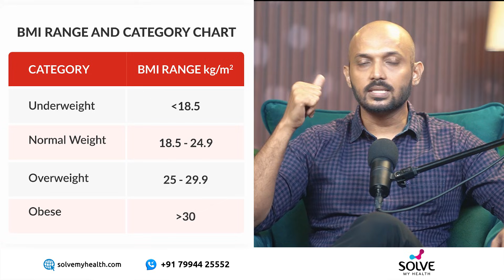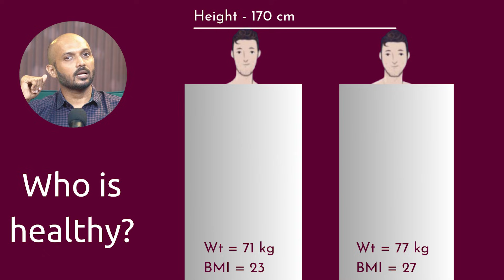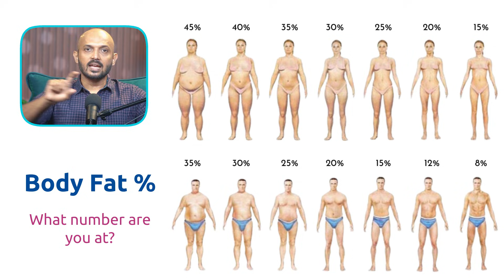BMI is Bullshit indicator of health | BMI- നെ വിശ്വസിക്കരുത്!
BMI is a flawed and outdated indicator of health, and it’s time we stop obsessing over it. In this video, I explain why BMI does not measure true health and why body composition is far more accurate when it comes to assessing fitness, metabolic health, and long-term disease risk.

Most people who are labeled “overweight” by BMI are actually healthy… and many people who look “normal weight” are metabolically unhealthy. This condition is known as MONW (Metabolically Obese, Normal Weight), and it’s far more common than you think.

➡️ What you’ll learn in this video:
• Why BMI was never created to assess individual health
• What body composition really means
• How to measure body composition
• The truth about body fat %, lean mass, visceral fat
• Why muscle mass matters more than body weight
• How you can be “slim” yet high-risk for diabetes, blood pressure, cholesterol, and fatty liver
• Health markers you should track instead of BMI

Health is not a number on a chart. Health is how your body performs, protects, and feels. Let’s replace outdated measurements with science-backed metrics that actually help us live longer and stronger.

📩 Share it with someone who is stressing about their BMI — it might change their perspective forever.